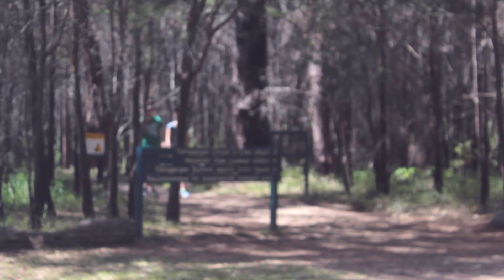Mount Tibrogargan Climb 2015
Mt Tibrogargan Birthday Climb
September 2015